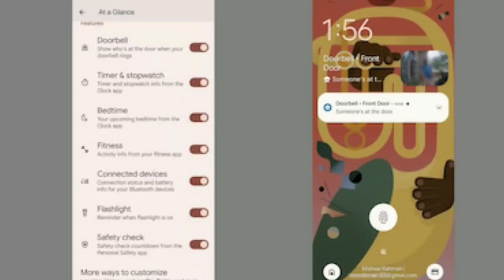iphone 13 Pink Screen,Oppo Reno 7 Series,Moto Edge 30 Pro,Redmi Note 11S,NDRF